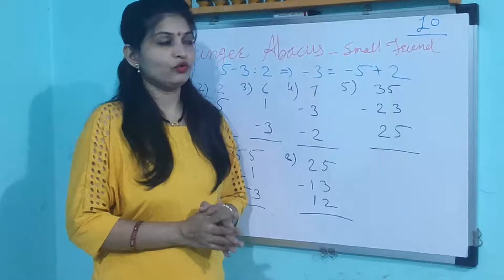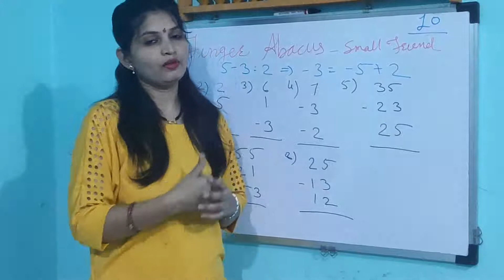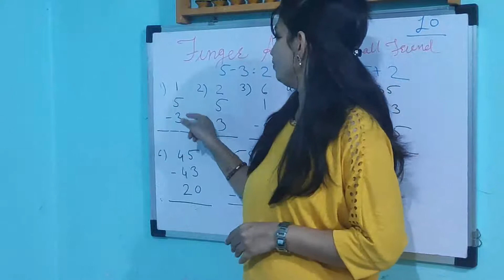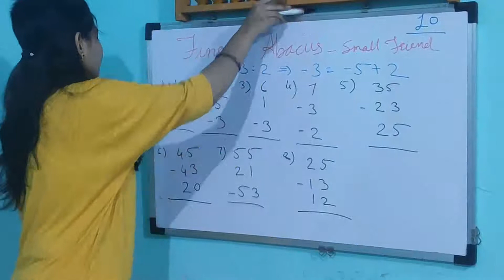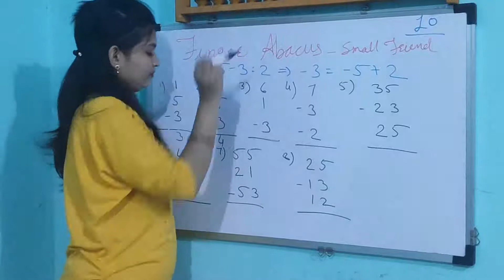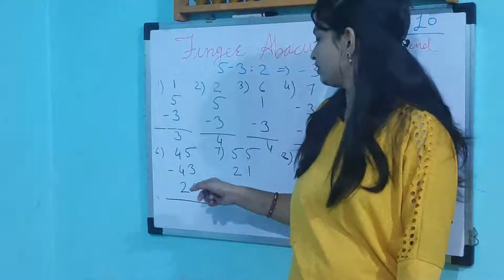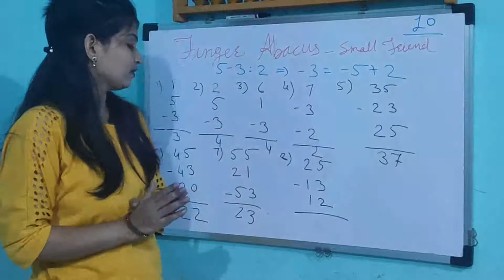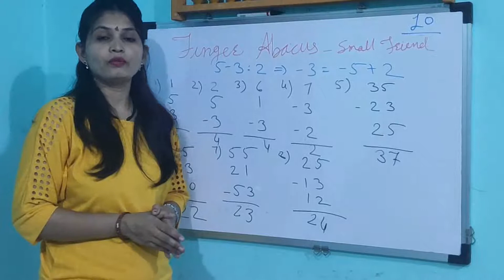Finger Abacus - Class -10